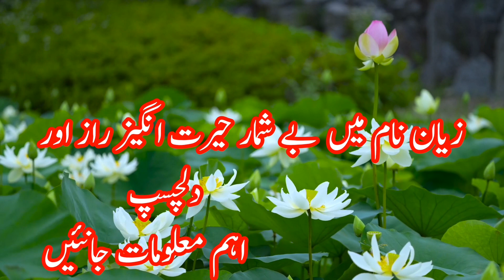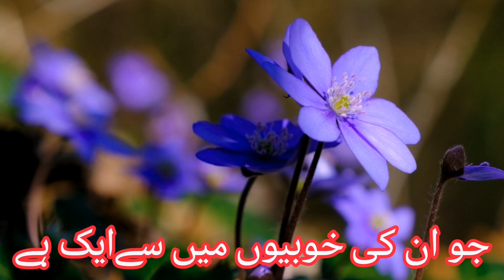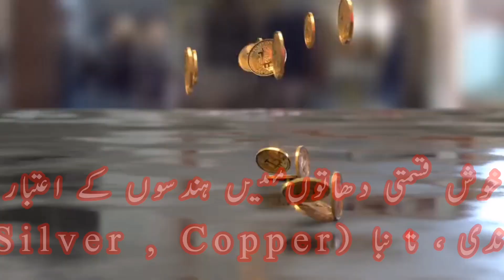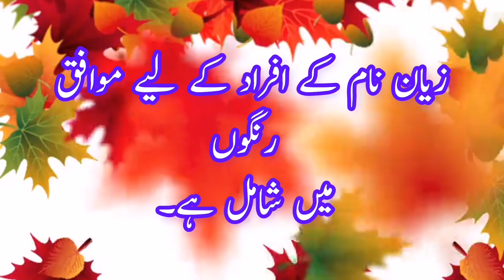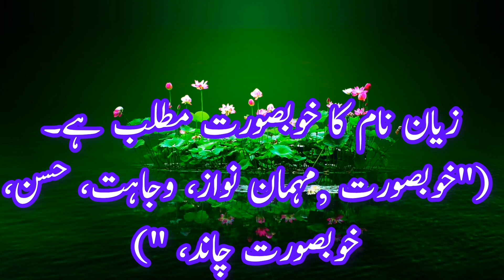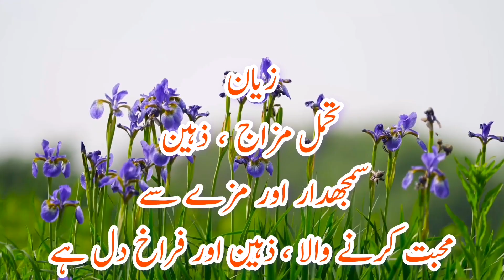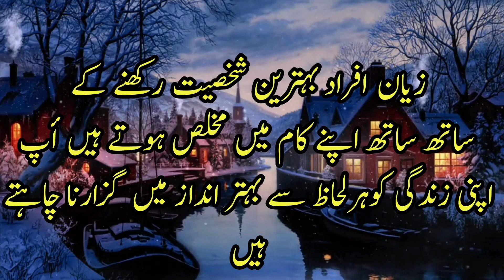Zayan Name Meaning In Urdu😘| Zayan Naam Ke ladky kaisy hoty hai🔥| Sitara Info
Zayan Name Meaning In Urdu | Zayan Naam Ke ladky kaisy hoty hai
زیان نام کا مطلب کیا ہے
زیان نام کا مطلب اردو میں.
# زیان نام رکھنا کیسا ہے .
زیان کا لکی نمبر کیا ہے.
زیان نام کا اردو معنی.
زیان نام کا مطلب بتائے
SITARA INFO 🌟
Thanks